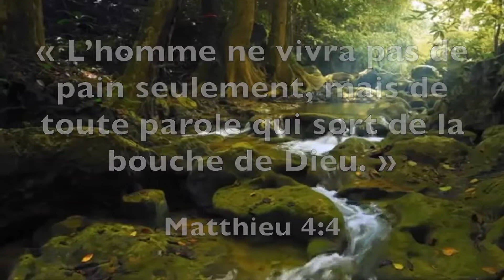Maranatha, Ellen White — le 15 Février: Sages ou insensés?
15 Février: Sages ou insensés?

Alors le royaume des cieux sera semblable à dix vierges qui, ayant pris leurs lampes, allèrent à la rencontre de l'époux. Cinq d'entre elles étaient folles, et cinq sages. Mat. 25:1, 2.

Nous ne devons pas nous reposer dans l'idée que parce que nous appartenons à l'église nous sommes déjà sauvés, tandis que nous ne donnons aucune évidence de conformité à l'image de Christ, et tandis que nous nous accrochons à nos anciennes habitudes et introduisons dans notre trame des chaînes d'idées et des coutumes du monde…

Les dix vierges veillaient durant la soirée de l'histoire de la terre. Toutes prétendaient être chrétiennes. Toutes ont été appelées, toutes ont un nom, une lampe et affirment servir Dieu. Apparemment, elles attendent toutes Son apparition. Mais cinq ne donnent pas satisfaction. Cinq sont surprises et angoissées, et se retrouvent hors de la salle du banquet…

Nous sommes représentés soit par les vierges sages soit par les insensées. Il y en a beaucoup qui ne restent pas aux pieds de Jésus pour apprendre de Lui. Ils ne connaissent pas Ses voies; ils ne sont pas préparés pour Sa venue. Ils feignent d'attendre la venue du Seigneur. Ils n'ont pas veillé et prié avec cette foi qui agit dans l'amour et purifie l'âme. Ils ont vécus dans la négligence. Ils ont écouté la vérité et ont été en accord avec elle, mais ils ne l'ont jamais incorporée à leur vie pratique… L'huile de la grâce n'a pas alimenté leurs lampes, et ils ne se sont pas préparés à assister aux noces de l'Agneau…

Ne soyez pas comme les vierges folles, qui considèrent que cet un fait acquis que les promesses du Seigneur leur appartiennent, tandis qu'elles ne suivent pas les injonctions de Christ. Jésus nous enseigne que la profession de foi ne vaut rien. "Si quelqu'un veut  venir après Moi, qu'il renonce à lui-même, qu'il se charge de sa croix, et qu'il Me suive" (Mat. 16:24).

Quand nous passons par l'épreuve de Dieu, par son processus d'affinage, de purification; quand le feu du creuset consume les scories et que l'or fin du caractère purifié surgit, nous continuerons à dire, comme Paul: "Ce n'est pas que j'aie déjà remporté le prix, ou que j'aie déjà atteint la perfection… mais je fais une chose: oubliant ce qui est en arrière et me portant vers ce qui est en avant, je cours vers le but, pour remporter le prix de la vocation céleste de Dieu en Jésus-Christ" (Phil. 3:12-14). (RH 31/10/1899).